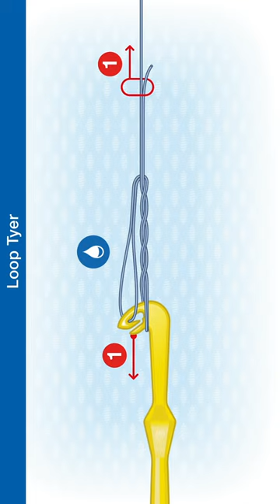How To Use The Loop Tyer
The Loop Tyer is a handy tool used to quickly and consistently tie loops that are ideal for hair rigs and hook length loops. The other end of the Loop Tyer is a disgorger. @AnglingKnots
Check out the easy to follow step-by-step knot illustrations in the publications:
Fishing Knots - From the reel to the hook:

Fishing Knots & Rigs: